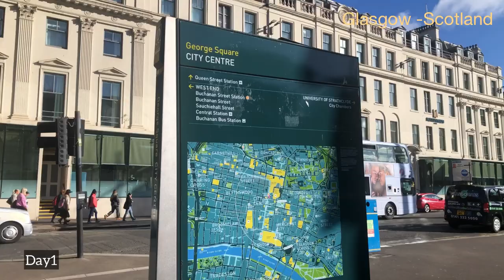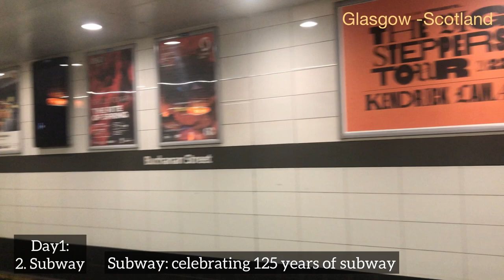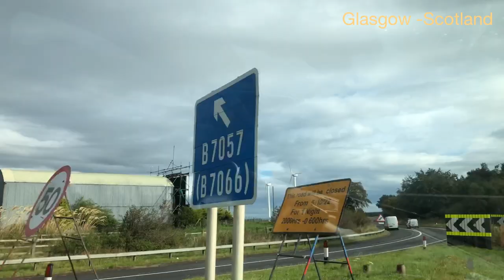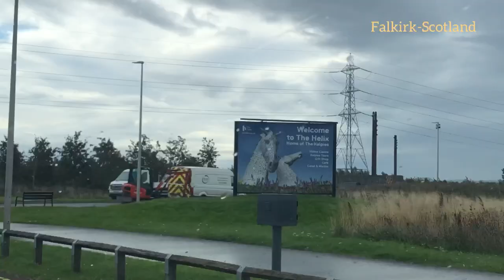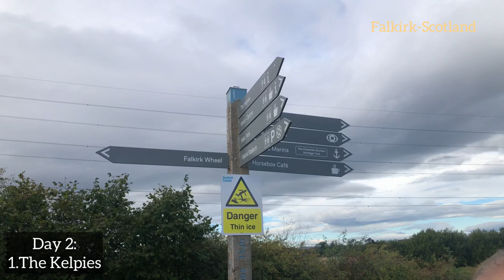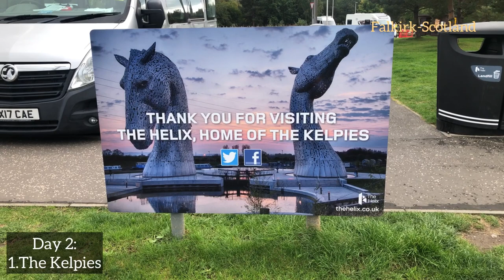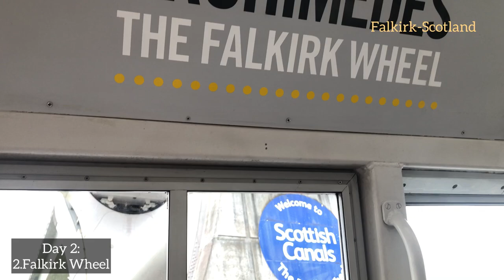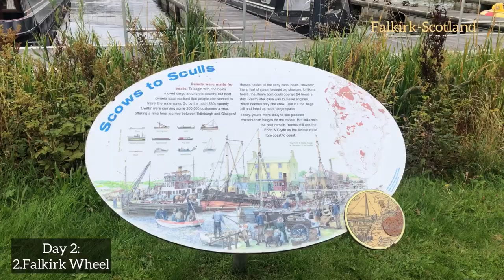Daily Life Living In Scotland | Glasgow-Scotland| Visited Kelpies, Falkirk Wheel and more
Hey guys, I visited glasgow and in this video, I tried to share with you guys every single place I
visited.

FAQ
- ETHNICITY?
Rwandan
- WHAT CAMERA DO YOU USE?
SONY ZV-E10
- WHAT DO YOU USE TO EDIT?
 ShotCut and Inshort

▶ABOUT Jesum’s Life
 I am Jesum,  an office worker living in Kigali - Rwanda.
Jesum’s Life is a vlog about my daily life living in Rwanda which is nothing more than a normal life.
I don't have any special skills, nor do I have any special hobbies.
I'm just living my simple life here and there and I hope you will enjoy watching my videos .